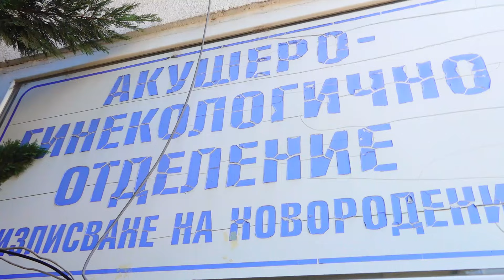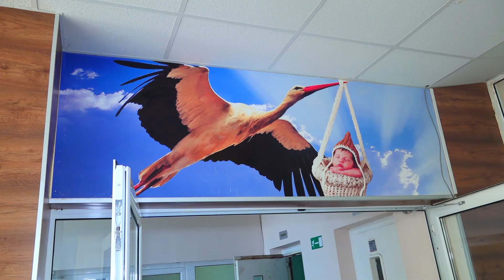AMET PAȘANIN HASTANE CIKIȘI 2024